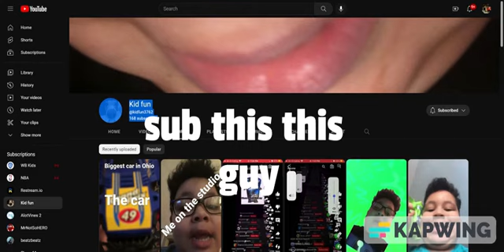sub to this account